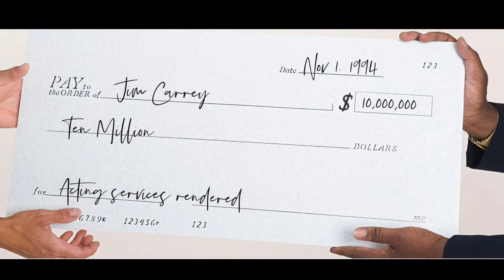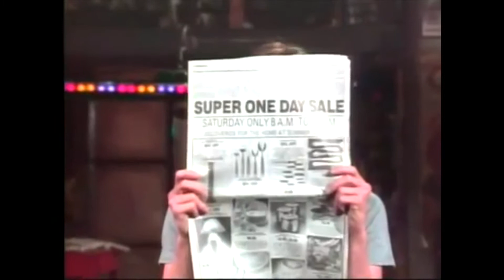A CARREIRA, O TALENTO, A VIDA DE JIM CARREY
Neste vídeo vamos falar sobre o ator Jim Carrey, seu talento, sua história, sua carreira, seus filmes e sobre a temática da identidade que permeia os seus filmes e seu processo de amadurecimento. Jim Carrey possui um talento incrível em fazer imitações. Neste vídeo mostramos algumas de suas imitações mais engraçadas.  Espero que curtam o vídeo.